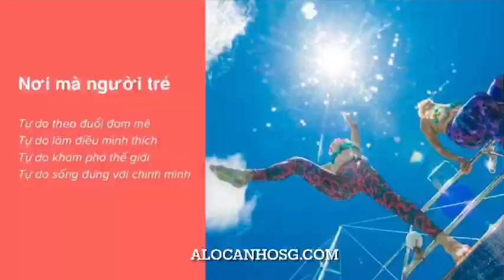TVC Dự án Căn hộ nghỉ dưỡng biển Libera Nha Trang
ự án Căn hộ Libera Nha Trang được đánh giá là sản phẩm nơi mà người thành đạt tự do làm những điều tuổi trẻ chưa từng, tự do lựa chọn chỗ ở, tự do quyết định tài sản của mình, tự do làm chủ tài chính, tự do tận hưởng thành quả của mình. Nơi người già thảnh thơi trở về với thiên nhiên.

THÔNG TIN DỰ ÁN LIBERA NHA TRANG
► Tên dự án:  Libera Nha Trang

► Vị trí: Vega City, Bãi Tiên, Đường Đệ, phường Vĩnh Hòa, TP Nha Trang, tỉnh Khánh Hòa

► Chủ đầu tư: Công ty CP Vega City – KDI Holdings

► Loại hình: Biệt thự, nhà phố thương mại, khách sạn, trung tâm giải trí – văn hóa – nghệ thuật

► Quy mô: 43,8 ha

►  Tiện ích nội khu: Beach Club, lounge đêm, tuyến đường vinh danh, khu lặn ngắm san hô, phố thương mại mua sắm sầm uất, nhà hàng, cafe trên biển cao cấp…

► Đại lý phân phối: MEYREAL

► Pháp lý: Đã có quy hoạch 1/500, giấy phép xây dựng giai đoạn 1